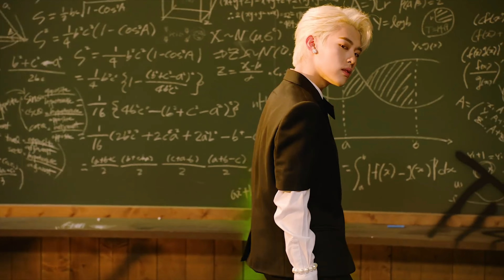Edward Simoni - Feuertanz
Edward Simoni - Feuertanz  1993
Best Hits Music Playlist Pop Mix Best Of 90's 80's Club | Dance | Remixes | Bootleg | Mashup | Retro Megamix
*☆ * Playlist Italo Disco I Old and New Disco I Best Dance Music I NU Disko I Disco House I DISCO CLUB I Best EDM